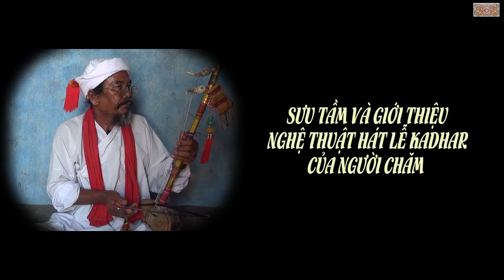Kadha Daoh Damnây Po Bia Chuai (Hát tiểu sử Po Bia Chuai)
Đây là bài hát kể về tiểu sử Po Bia Chuai do nghệ nhân Kadhar Lũy ở Bỉnh Nghĩa hát kể về công đức của Ngài.